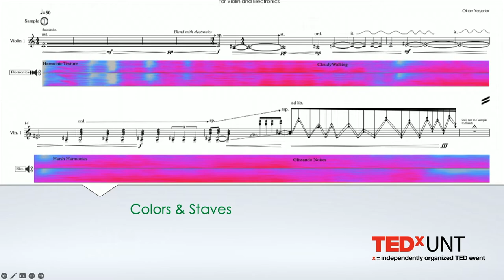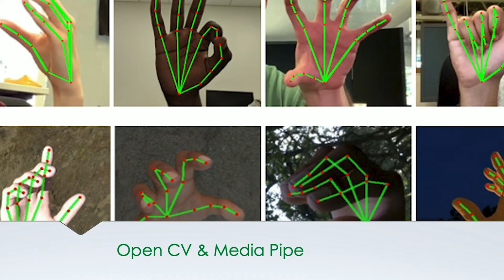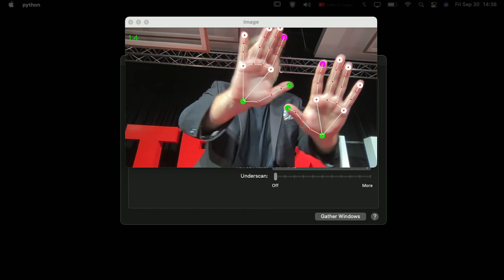What’s Next? | Okan Yaşarlar | TEDxUNT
What if anyone — regardless of their access to a formal music education — could compose a piece of music unlike anything ever heard before?

That’s the future envisioned by composer and VR/AR researcher Okan Yaşarlar. Okan Yaşarlar is a composer from Istanbul. He has equal passion for acoustic and electroacoustic instruments, solo instruments, and chamber ensembles. He likes to combine multiple digital media (video, live signal processing, patching, and coding) in his works as much as he likes writing acoustic pieces, which have been performed by various ensembles. His works have premiered in various places throughout Europe. Okan fell into music through science rather than a conservatoire and is interested in researching VR and AR, physical modeling, data sonification, and instrument/user interface design in music composition. When he is not in a studio, he likes trekking, sailing, writing plays, drawing cartoons, and being offensively funny. This talk was given at a TEDx event using the TED conference format but independently organized by a local community.